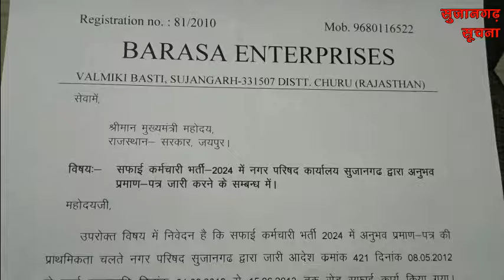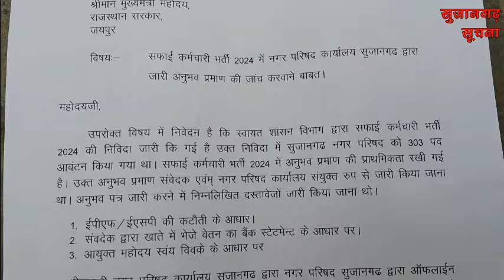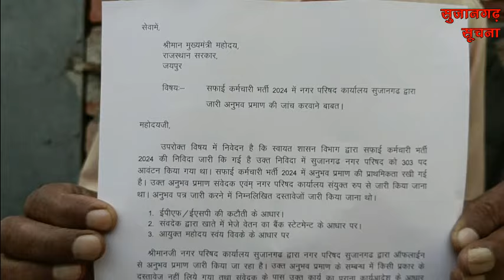सुजानगढ़-कौनसे गड़बड़झाले के आरोप और कहां बहा हजारों लीटर व्यर्थ पेयजल?30-11-24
सुजानगढ़-कौनसे गड़बड़झाले के आरोप और कहां बहा हजारों लीटर व्यर्थ पेयजल?खबरें दिनभर.